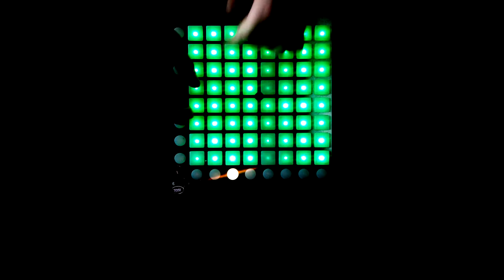Emergency launchpad Cover